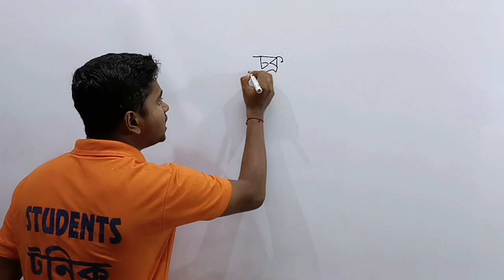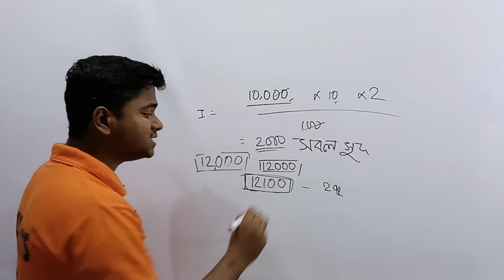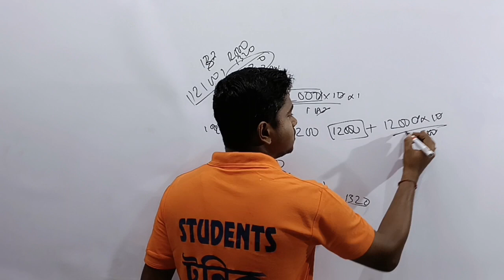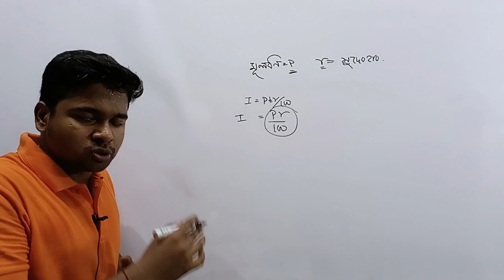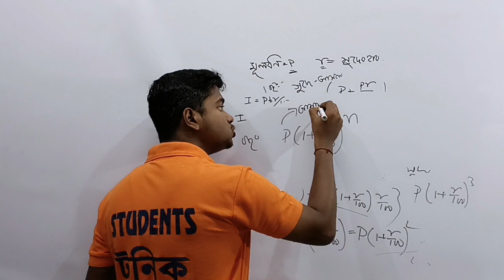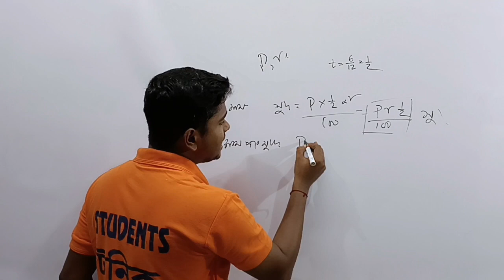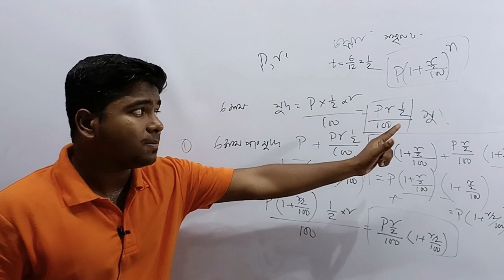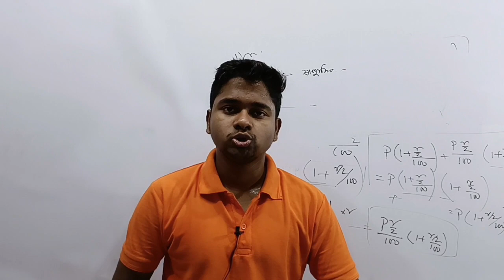Compound interest (চক্রবৃদ্ধি সুদ) class 10 | wbbse | Target Madhyamik 2024 | part 1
Compound Interest For class 10 | chapter 6
Compound Interest ( চক্রবৃদ্ধি_সুদ ) class 10 | wbbse | Target Madhyamik 2024